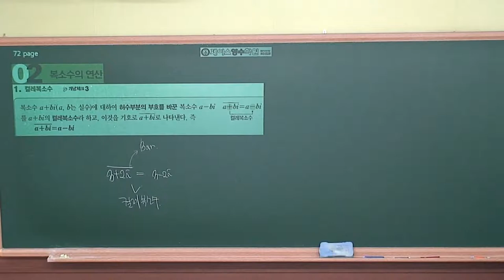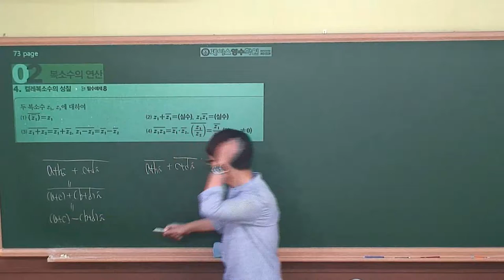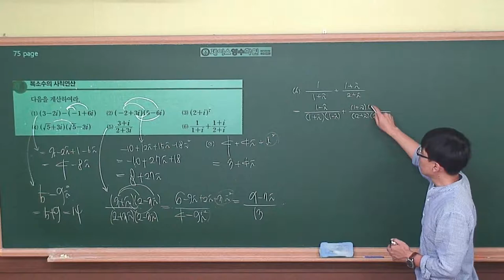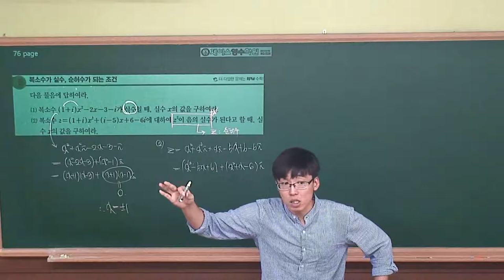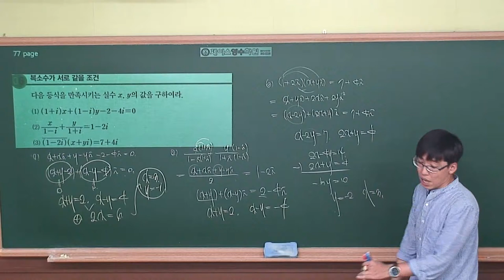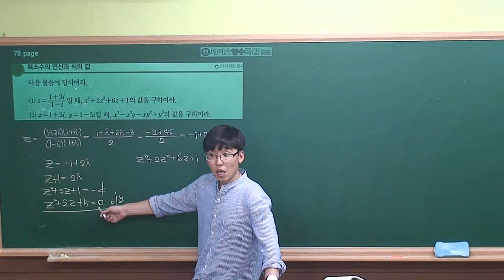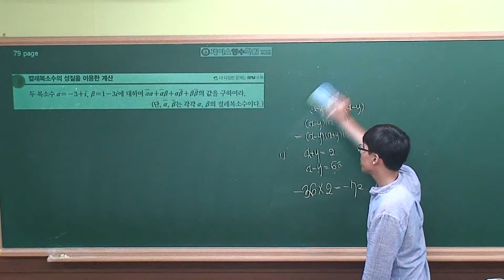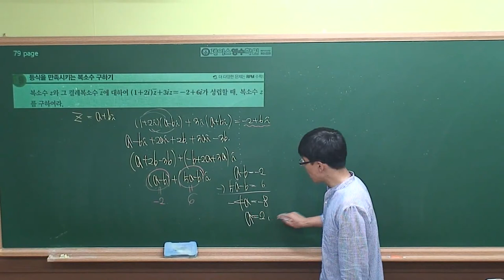[수학(상) 개념원리] II -01.(2)복소수의 연산